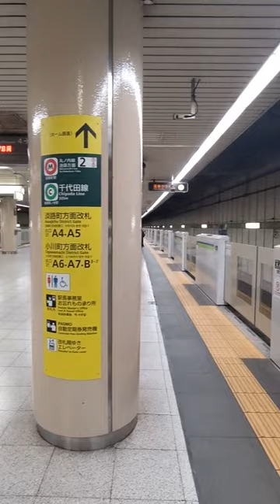【小川町駅】各停 本八幡行き到着！